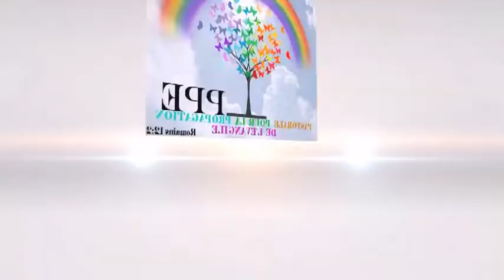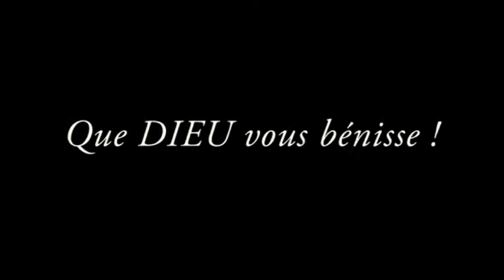PPE - Spot Atmosphère de miracle